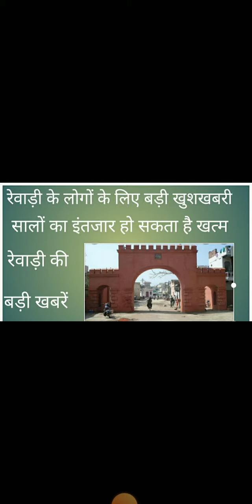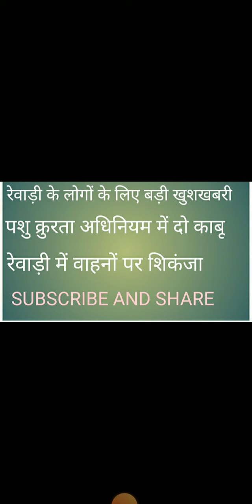Rewari update 22 September 2022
rewari update
rewari news
rewari aaj ki badi khabre
rewari aiims news
rewari aiims ki badi khabre
kosli news
bawal news
jatusana news
rewari bus stand workshop news
jaya kishori news rewari